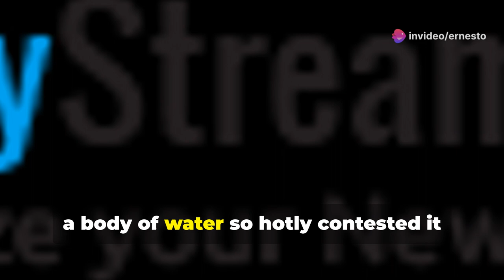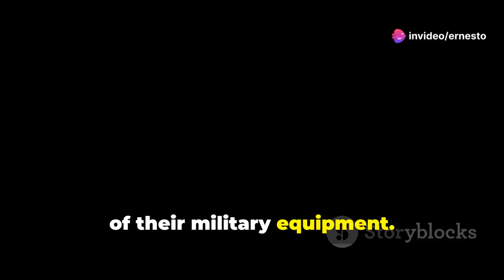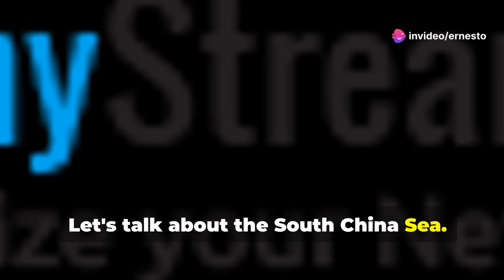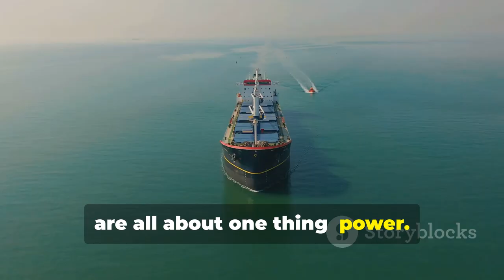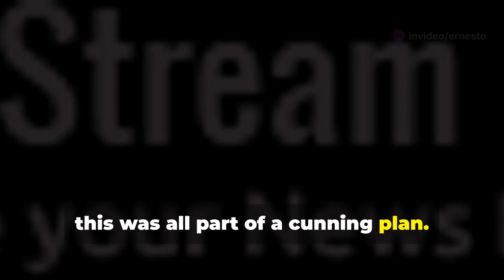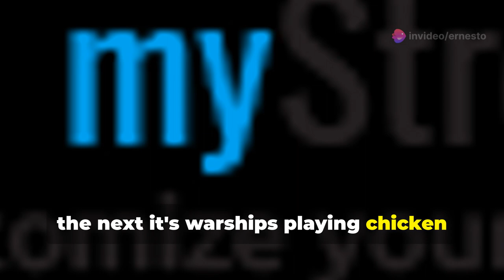WHAT THE....!!! CHINA SEIZES PH GUNS IN AYUNGIN INCOUNTER!!!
Seven soldiers, including one who had his finger cut off, were hurt and weapons were seized in China's aggressive action against Filipino personnel performing rotation and resupply mission in Ayungin Shoal on Monday, June 17.

Philippines (AFp) deployed six vessels from different entry points for the resupply mission but none reached Ayungin Shoal due to China’s aggressive actions.